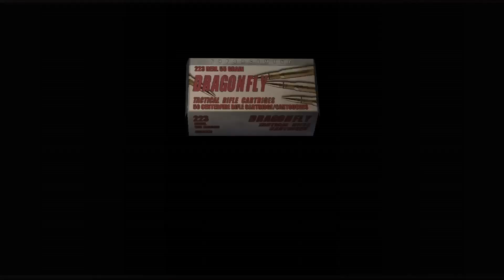Resident evil 4 part three